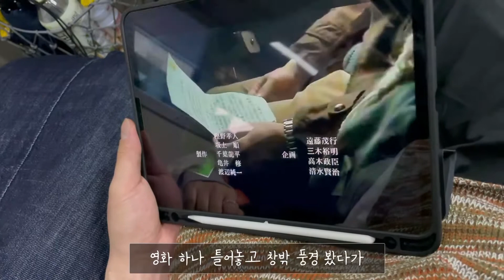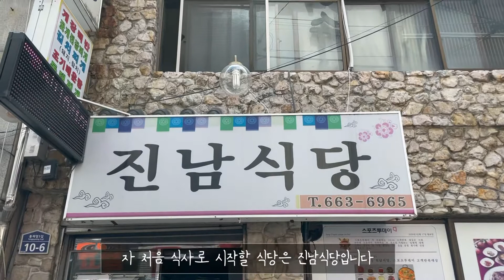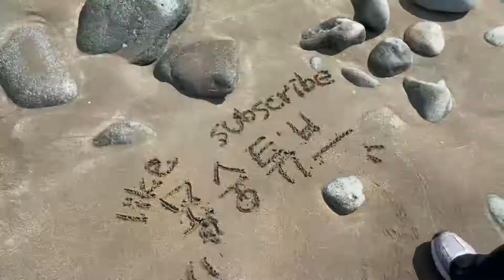[vlog]기차타고 떠나는 여수여행 1ㅣ여수에서의 첫끼는 꽃게탕ㅣ여수 몽돌해수욕장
이번 달 여행은 여수로 결정했습니다.

어릴때 가봤나 안가봤나 모르겠는데 커서는 가본적이 없었어요.

그래서 되게 궁금하기도 하고 처음 가보는 느낌이었어요.

기차여행을 해보고 싶어서 무궁화 타고 창밖 바라보면서 가고싶었는데

이게 그것도 한두시간이지 네다섯시간을 타는건 좀 힘들더라구요^^..

그래도 아침 일찍 출발해서 기차에서 잠도 자고 돈도 많이 줄였어요.

기차에서 보고싶었던 영화도 보고 나름 갬성에 젖어서 떠났습니다.

출발할때는 비가 왔는데 여수 도착하니까 해가 뜨더라구요.

역시 날씨요정과 함께라면 어디든 갈 수 있어..ㅋㅋ

도착하자마자 점심 먹으러 진남식당에 갔어요.

꽃게탕이 유명하다고 하더라구요 여수하면 또 인심 터지는 먹거리잖아요.

역시는 역시였습니다.

반찬 무진장 많고 게장 이런것도 나오고 너무 맛있었어요.

집가는날 또 먹자 할정도로 존맛탱.

밥먹고 어느 카페를 가려고 했는데 사람 너무 많고 그래서

카페 포기하고 그 밑에 몽돌해수욕장이 있어서 갔어요.

근데 방향을 틀어서 계획에 없던 곳이었는데 더 재밌었던거..

둘이서 사진도 많이 찍고 그냥 즐겁게 있었는데 시간이 훌쩍 지났더라구요.

같이만 있어도 재밌는..^^

그리고 숙소 가서 먹을거 장도 보고 해서 갔습니다!

일편은 여기서 잘랐어요.

도심속애서 일에 치이고 열심히 사느라 힐링하기 힘드신분들

영상보고 대리힐링 하십쇼!

진남식당 : 전남 여수시 통제영5길 10-6

여수몽돌해수욕장 : 전남 여수시 남면 안도리